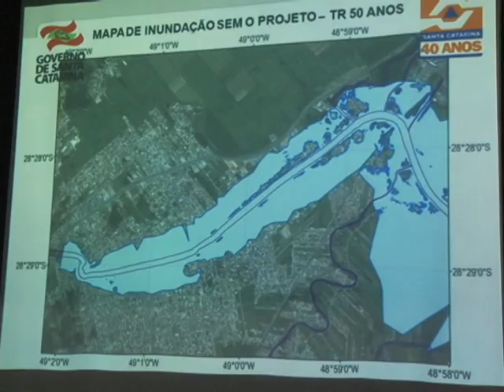Secretário discute detalhes do projeto de dragagem do Rio Tubarão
O secretário de Defesa Civil do estado participou de uma reunião na Acit, nesta segunda-feira, (08.09) para apresentação de um projeto para o rio Tubarão. No documento, constam o cronograma da obra, com previsão de conclusão para 2017, aspectos ambientais e captações de recursos junto ao governo federal